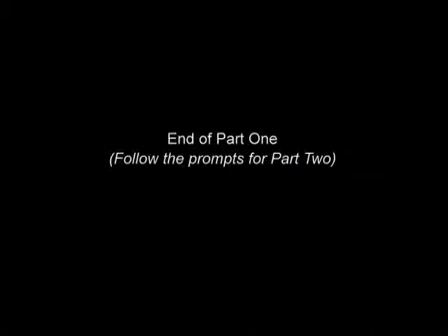Stuff White People Like: Christian Lander at Sydney Writers' Festival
Part 1 | Part 2Christian Lander, creator and writer of the famously hip blog Stuff White People Like, tells this Sydney Writers&apos; Festival audience about the idea&apos;s...